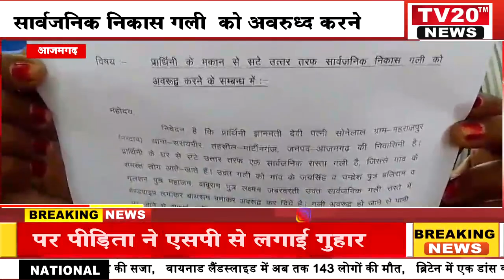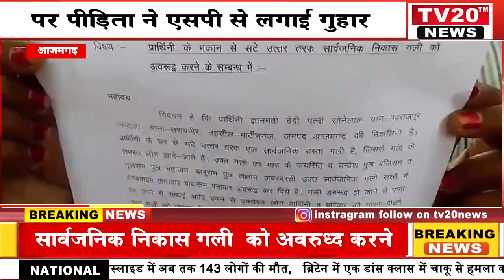AZAMGARH, सार्वजनिक निकास गली को अवरुद्ध करने पर पीड़िता ने एसपी से लगाई गुहार